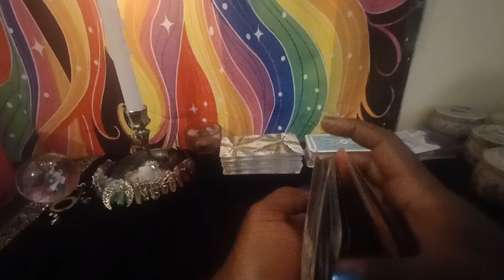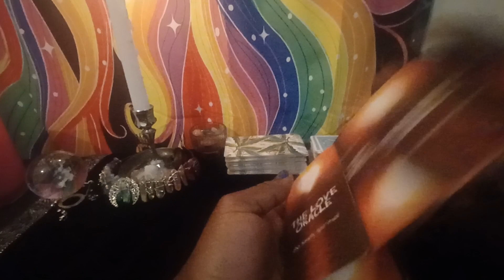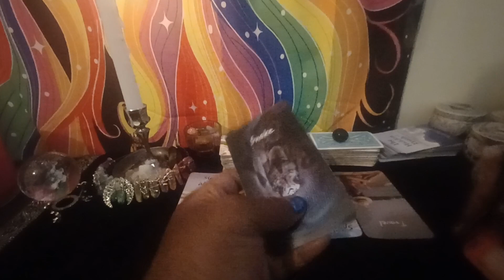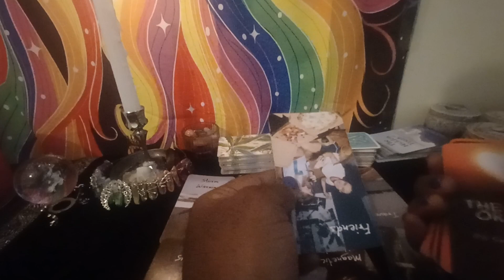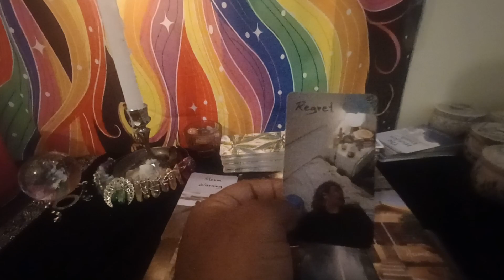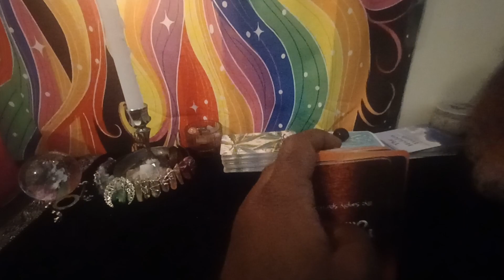Tems Tarot Reading Part 2: Love Life